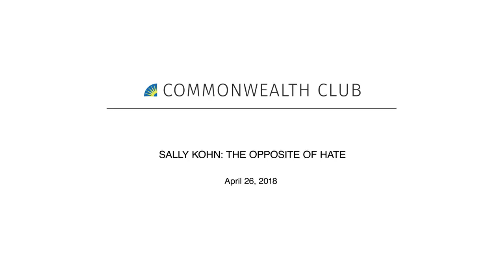SALLY KOHN: THE OPPOSITE OF HATE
Whether on social media or television screens, there's increasing divisiveness, hate, vitriol, and more as people discuss their perspectives in public forums. As a progressive commentator on Fox News and CNN, Sally Kohn has earned a reputation as someone who can build bridges across party lines - but even she has her limits.

Through conversations across America, the Middle East and Rwanda with scientists, white supremacists and even some of her own Twitter trolls, Kohn will help us understand how hate develops and what we can do to stop it from growing and consuming us.